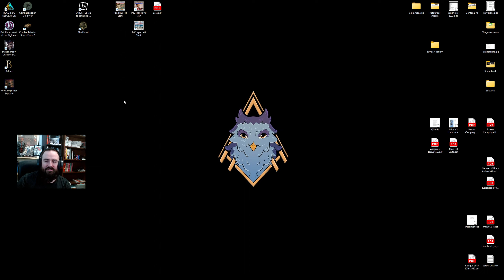Wo Long: Fallen Dynasty - Episode 9